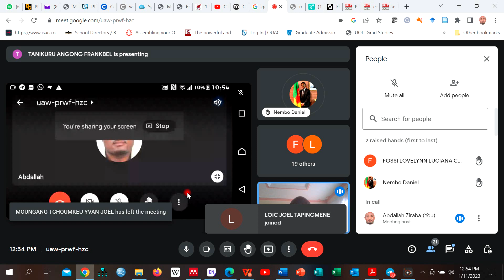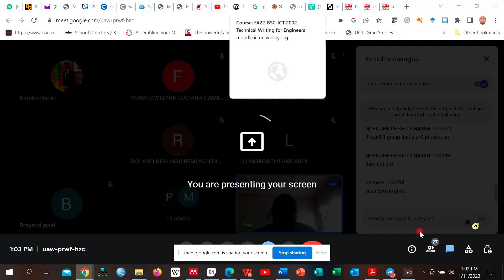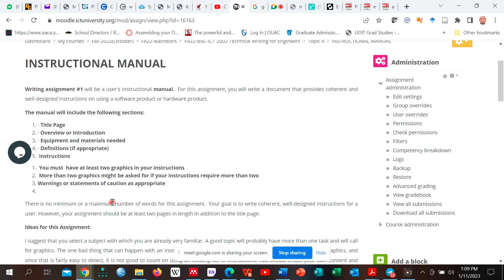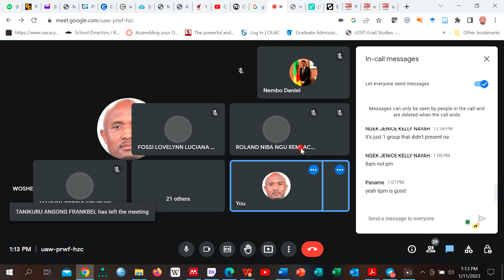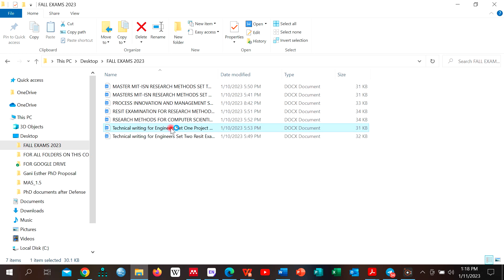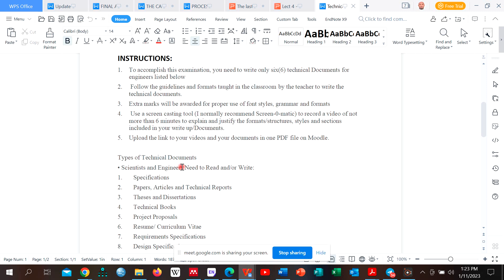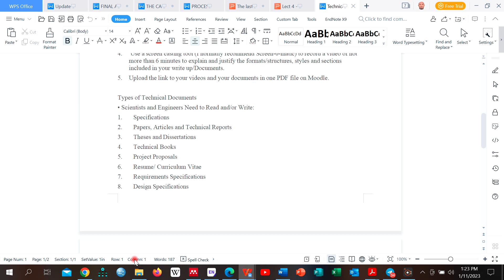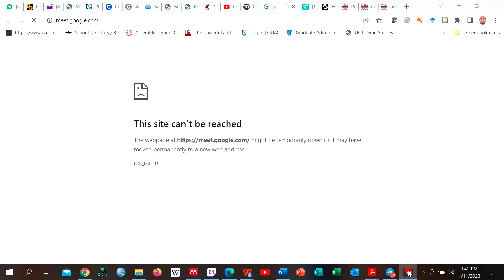TECHNICAL DOCUMENTS WRITTEN BY COMPUTER SCIENTISTS AND ENGINEERS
In this Video, Dr. Abdallah Ziraba presents the assignments, assessments, and examination formats of the course Introduction to Technical Writing for Computer Scientists and Engineers.